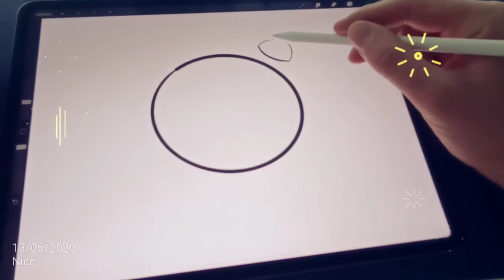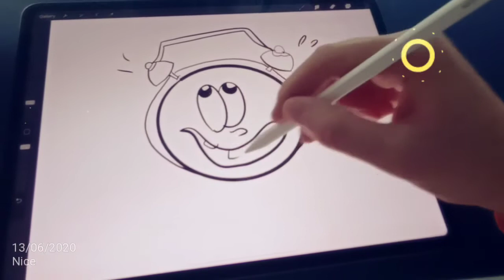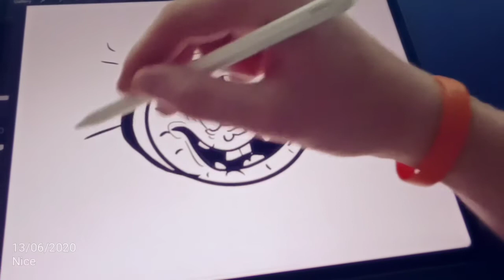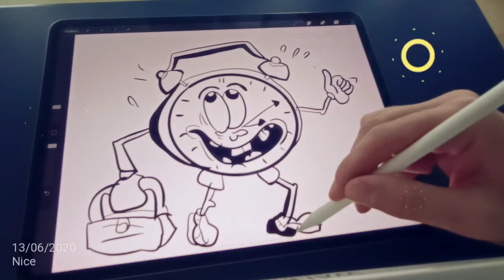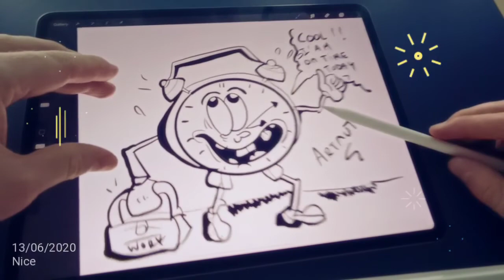Comment dessiner un réveil de style cartoon avec iPad pro et Procreate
Bonjour, dans ce dessin je m'amuse à dessiner ce réveil en lui donnant vie à la façon😁😁✏️🖍️.Je n'utilise seulement le mode Encrage pour dessiner.